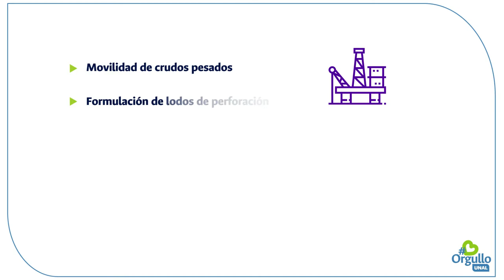OrgulloUNAL / Estudiante UNAL gana premio Win Awards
SomosOrgulloUNAL Win Awards en la categoría Mujer Oil&Gas para estudiante de la UNAL Dale una mirada a todo lo que nos hace sentir